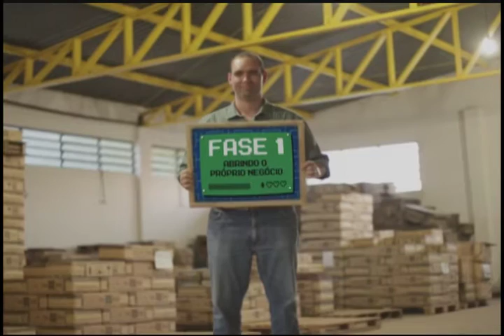Em Jogo 2012 | Ep. 08: Flex Deck – Brasília/DF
Renaud Inof Adorno uniu a necessidade com a oportunidade quando decidiu montar um novo negócio. O pai tinha know-how em madeira, e ele, o conhecimento tecnológico. Os dois viraram sócios e criaram a Flex Deck, uma empresa que fabrica decks modulares de madeira sobre base plástica. No início, foi difícil captar recursos. Mas, com muito empenho, Renaud e seu pai conseguiram crescer e conquistar o mercado no Brasil e no exterior.